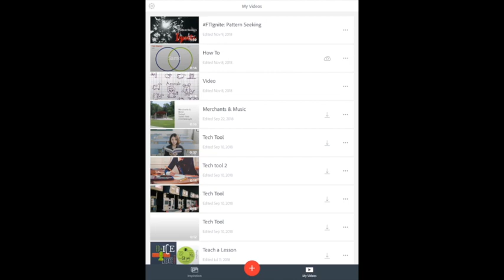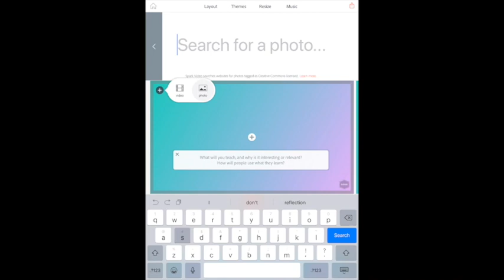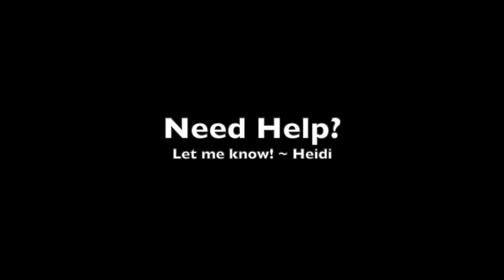Adobe Spark Video for IPad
Overview of how to use Spark Video app